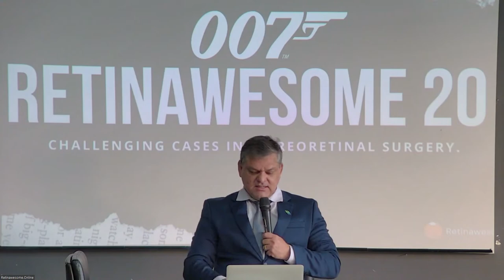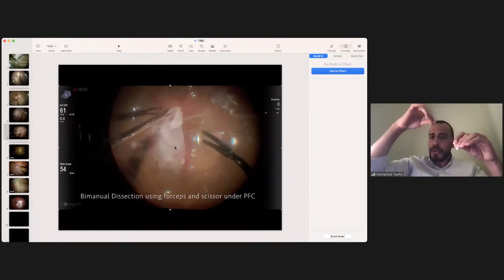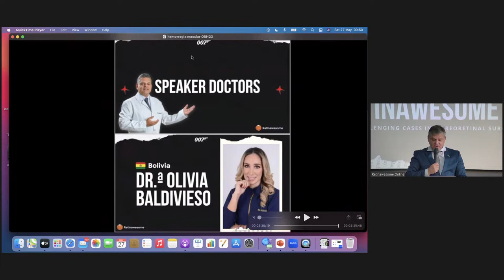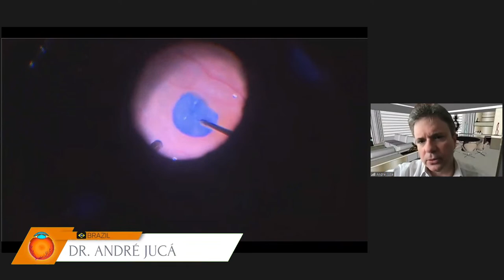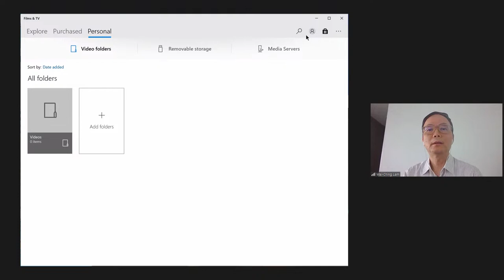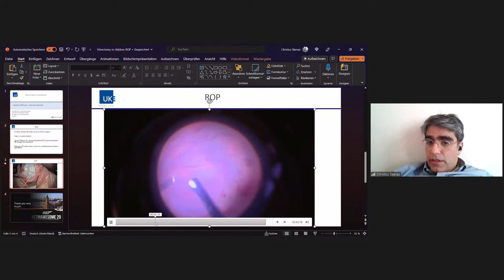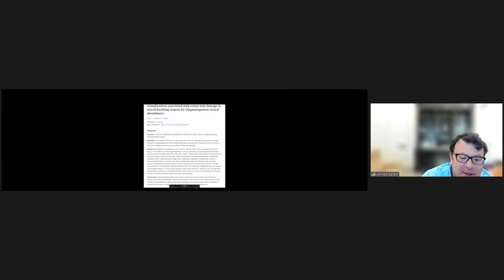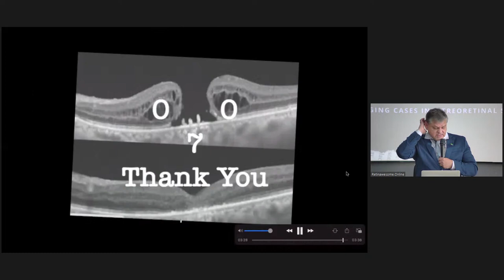007 RETINAWESOME 20 | Challenging Cases in Vitreoretinal Surgery | 3ª World Retinawesome Congress